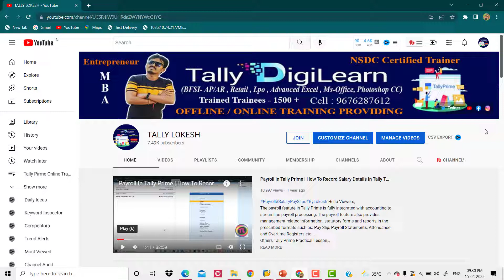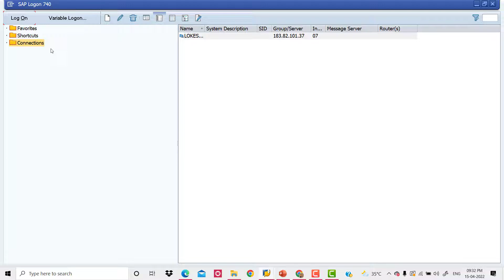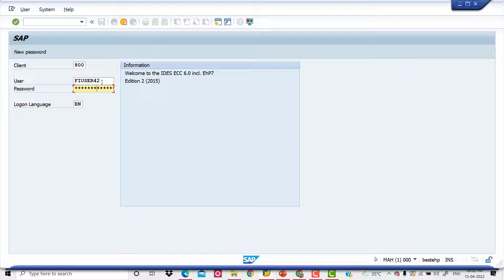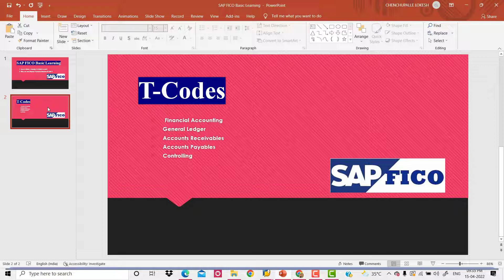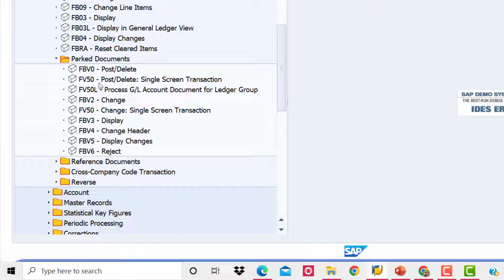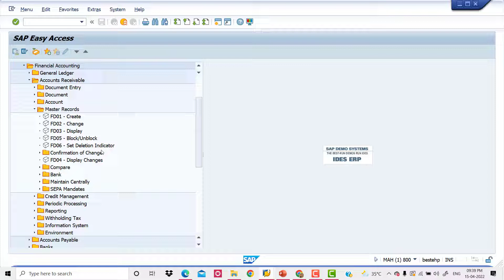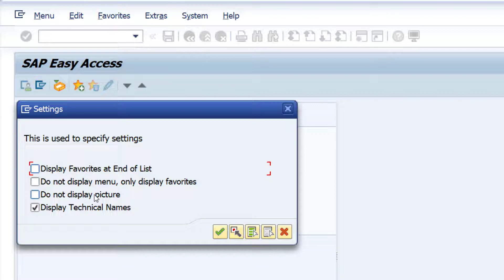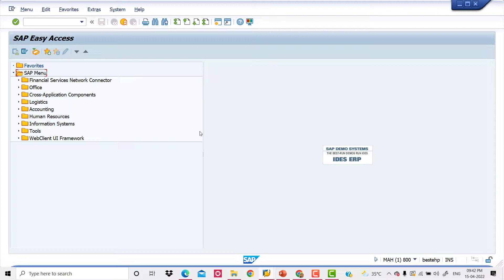SAP FICO లో SAP Menu T- Codes నీ Hide and Unhide చేయడం ఎలా ?